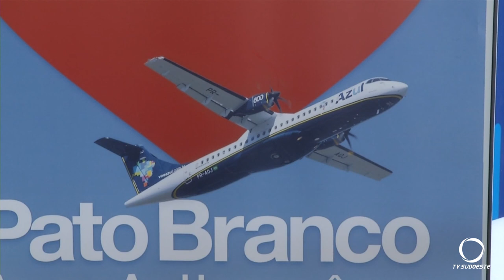Voo cancelado em Pato Branco